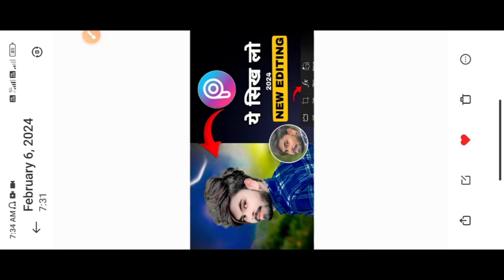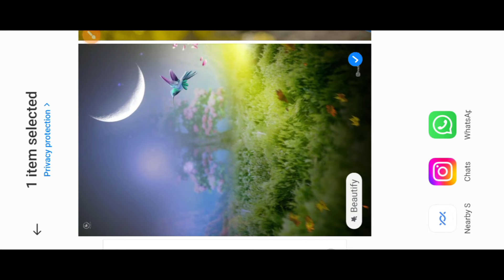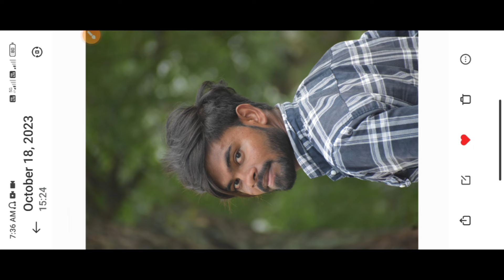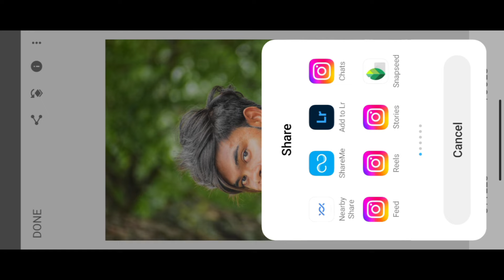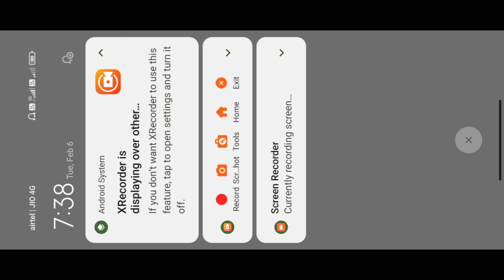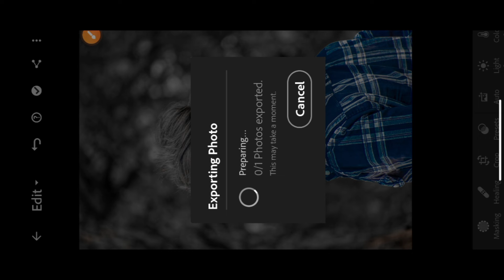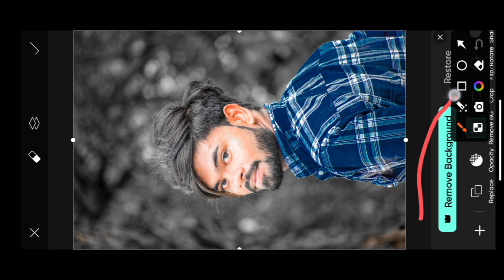picsart photo editing new trick 2024 || hd face smooth new trick 2024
❤❤ Thanku ❤❤❤